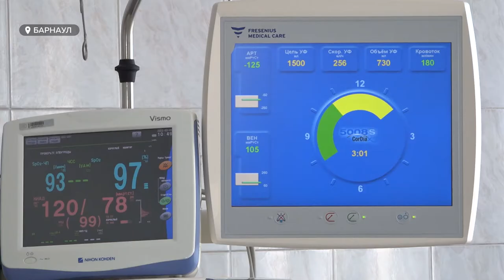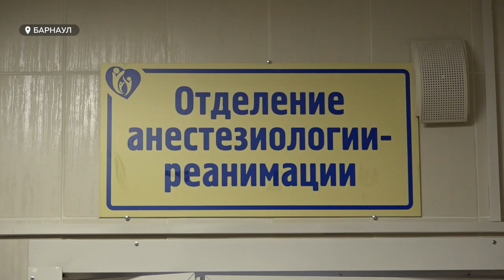В последние годы у детей все чаще диагностируют почечную недостаточность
Сегодня во всем мире «День почки». Орган, который прямо сейчас очищает ваш организм от всех вредных веществ. Тенденция такова, что в последние годы у детей все чаще диагностируют почечную недостаточность. В Алтайском крае двое ждут пересадки, потому что их органы и вовсе отказали. Несмотря на непростую обстановку, наши врачи делают положительный прогноз и ждут, когда юных пациентов (это обе девочки) пригласят в Москву на трансплантацию. Сейчас главная задача поддержка жизни и обеспечение отечественными лекарствами